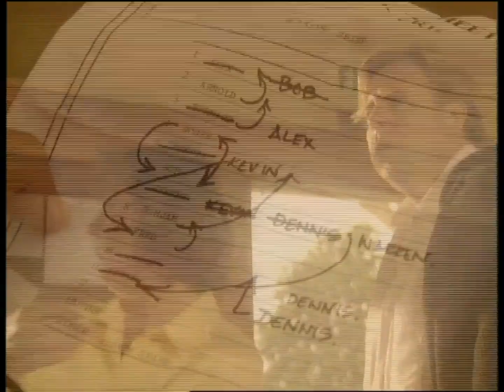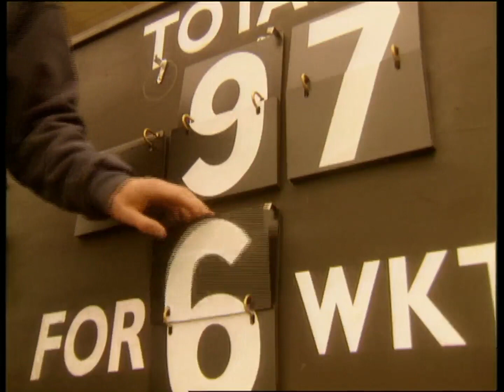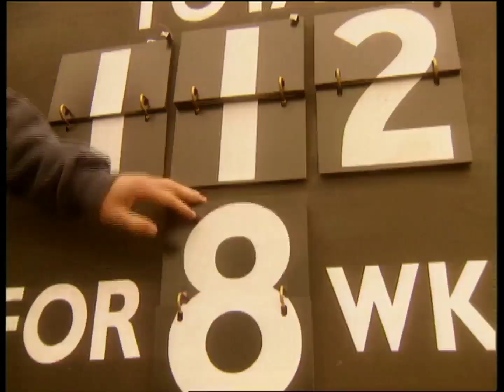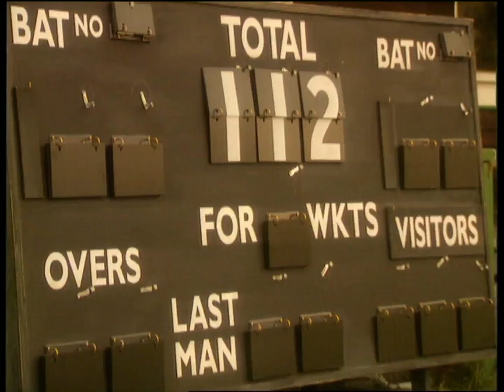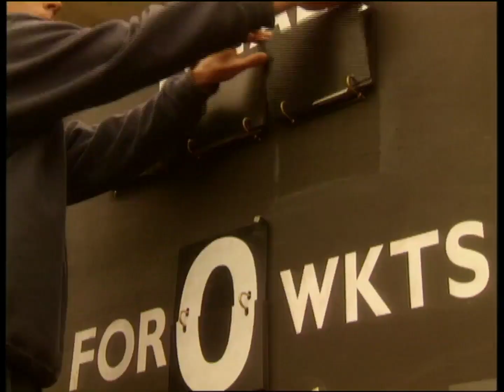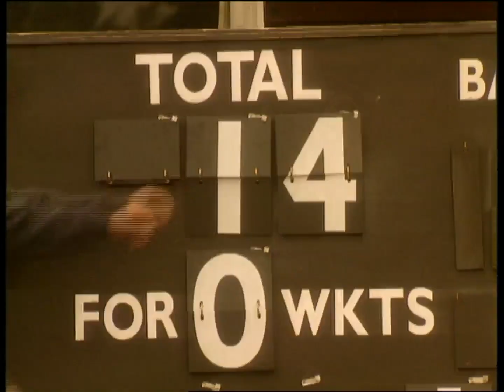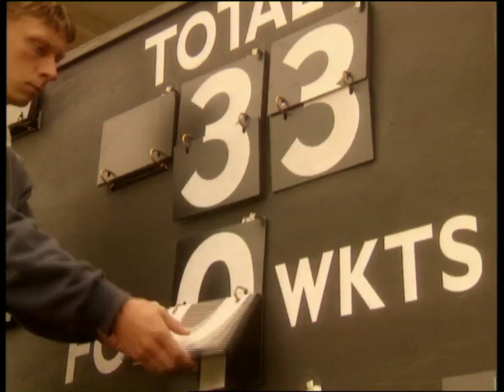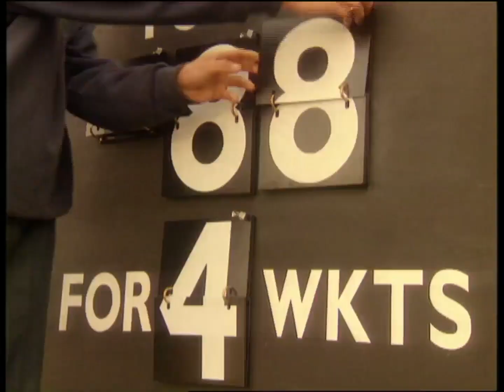"Outside Edge" (1995) S2 E2 Discretion/Brenda Blethyn, Robert Daws, Michael Jayston, Timothy Spall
S2 E2. Miriam demands that Roger talk to the players about events in Dorking, Maggie insists that she's happy despite not having a child in her life, and the opposition captain refuses to allow an injured Nigel to use a runner.
A lighthearted comedy-drama based around the activities and problems that 2 very different couples experience whilst running the local cricket team. Starring Brenda Blethyn, Robert Daws, Josie Lawrence, Timothy Spall, Michael Jayston, Chris Lang, Tracy Brabin, Denis Lill, Nigel Pegram, Roy Holder. Directed by Nick Hurran. Written by Richard Harris.